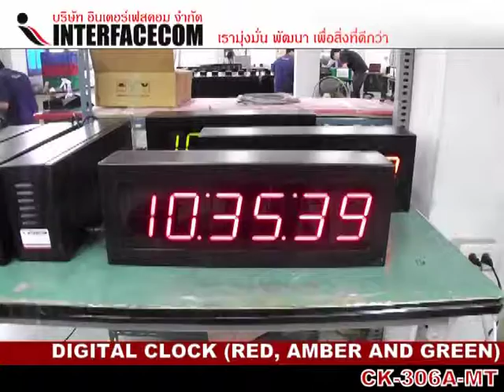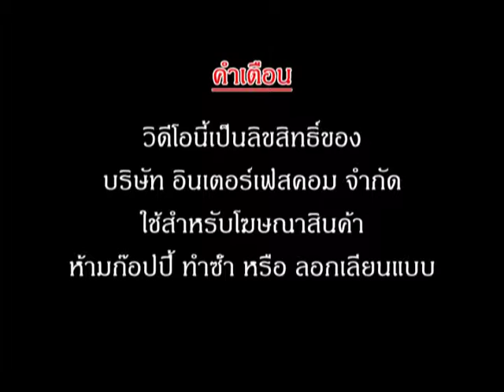DIGITAL CLOCK CK-306A-MT (3 COLOR)